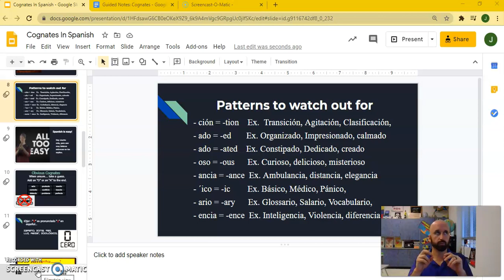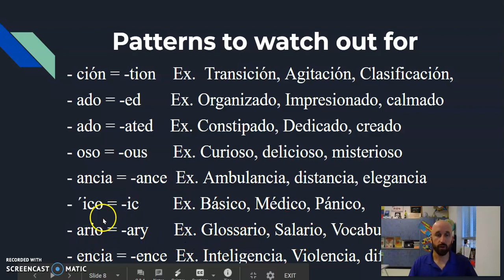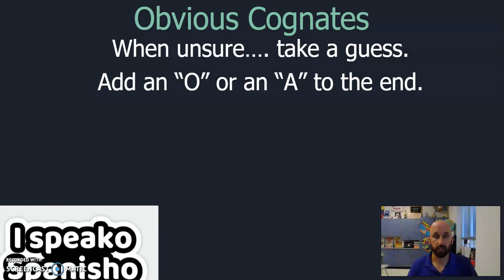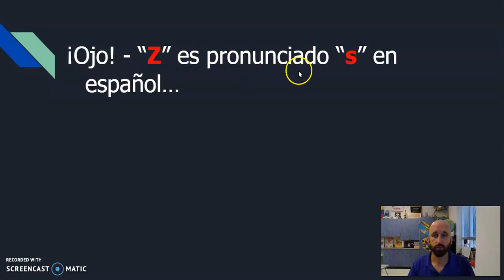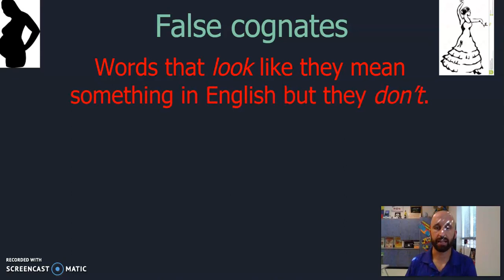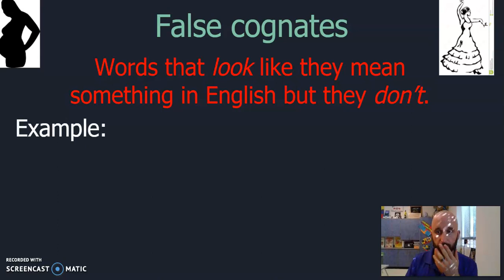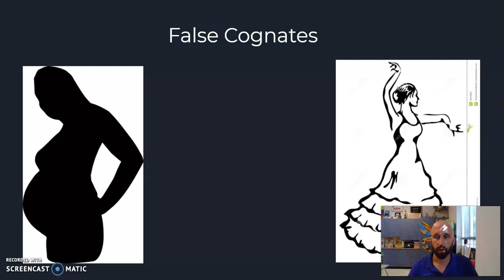Cognates Lesson with Profe Walker: Last half of Guided Notes. 2 of 4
Cognates Lesson with Señor Walker:  Introducción 1 of 4